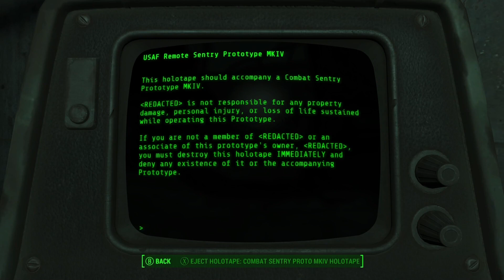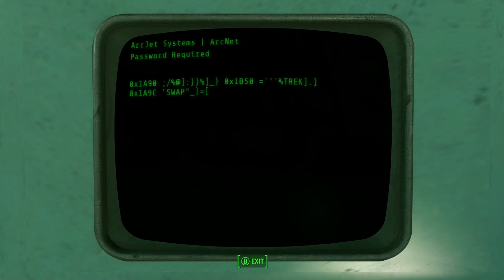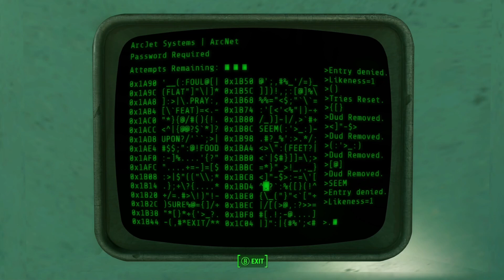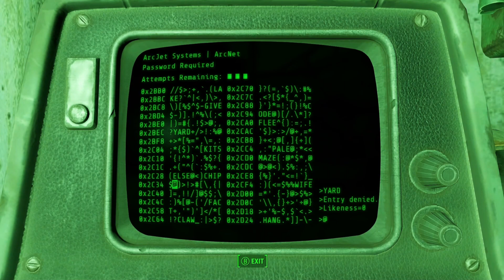Fallout 4 2024 Playthrough Part 4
Fallout 4 recently got its Highly Anticipated X & S upgrade and I thought I've never done a playthrough on the Channel ! so I thought lets all strap our selves back in and revisit the story on the Lone Survivor and there journey through post apocalyptic I hope you Enjoy !

Stream - Twitch.tv/Hallaweenboy